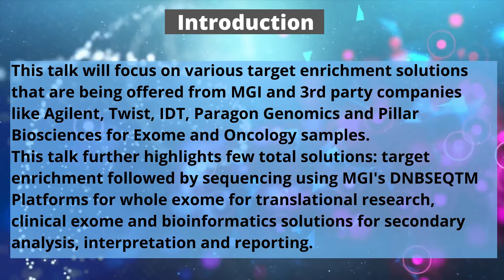MGI Solutions for Exome Sequencing and Target Enrichment for Oncology| free webinar| Pathology Hub